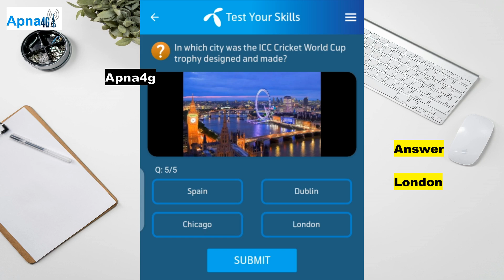25 June 2024 Telenor Answers - My Telenor Test Your Skills Today Answers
Here are the correct answers to Telenor Today Quiz 25 June 2024.

Telenor Answers,
Telenor Quiz,
Telenor Quiz Today 25 June,
Telenor Quiz Today 25 June 2024,
My Telenor App Answer Today 25 June 2024,